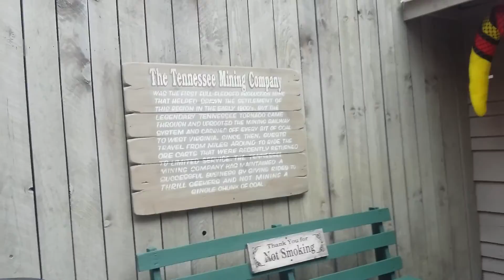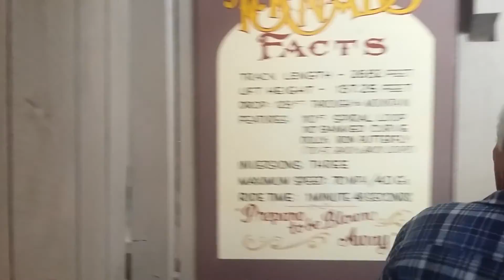Dollywood Last Day Walkthrough Part 5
I Joseph Gregory Pagac The Theme Park Evaluator had one last day at Dollywood.  This is part 5 of The walkthrough.  I hope you enjoy it.